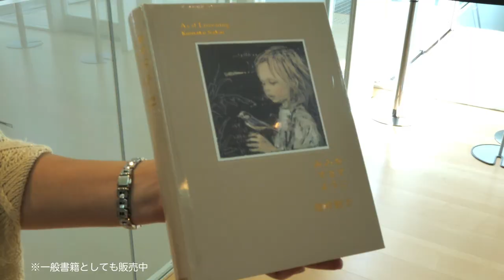#29 アクアマーレ便り 企画展コラボ「酒井駒子」展 編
リストランテアクアパッツァ　オーナーシェフ日髙良実です。

アクアマーレ便り。

横須賀美術館の企画展コラボレーション料理についてご紹介します。
どのような料理なのかは、是非動画を見て、
また直接お店にお越しいただきお試しください♪

☆動画内で使用している調理器具はこちら↓↓
使っている道具はこちら   【ツヴィリング】
フライパンはこちら　 【バッラリーニ フライパン】
赤いキッチンツールはこちら　【パッラリーニ ツール】

【 取材やコラボ、その他ご連絡は下記アドレスまでご連絡下さい。】